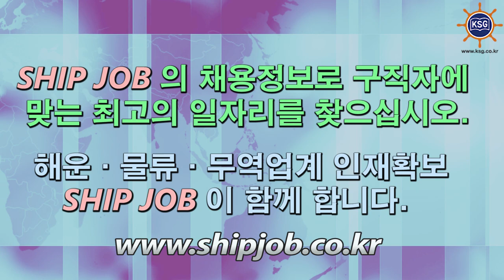SHIP JOB 해운물류구인구직안내